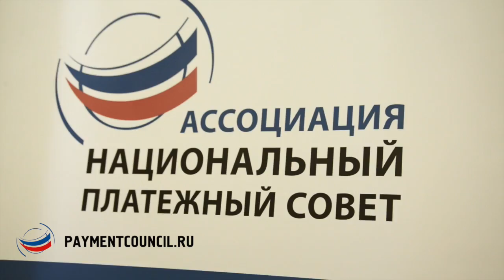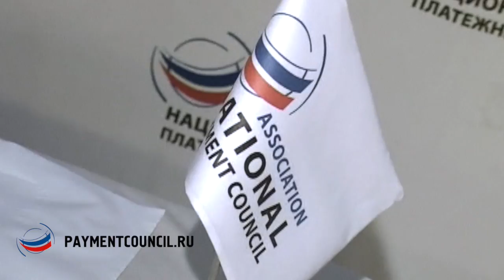Ретроспектива: Национальный платежный форум России 2013